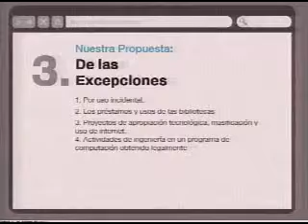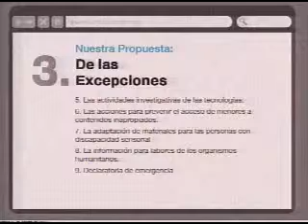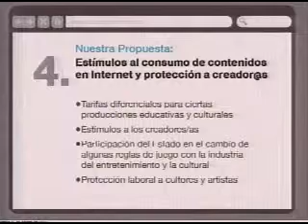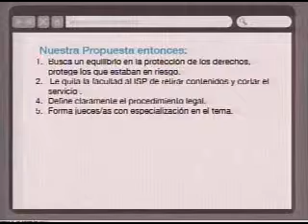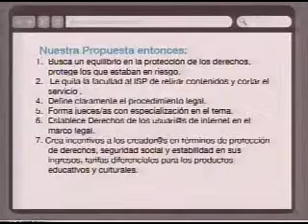Foro alternoLeyLleras 4